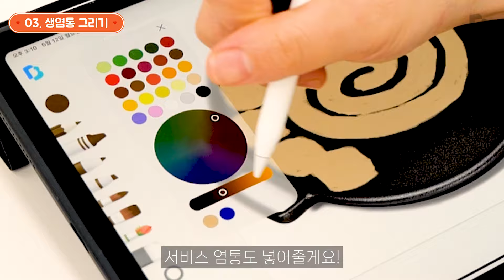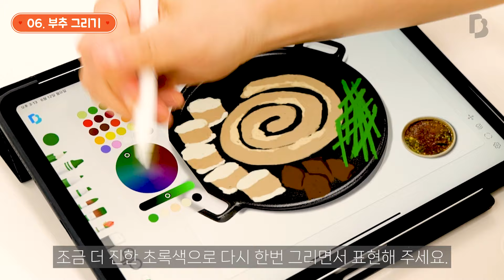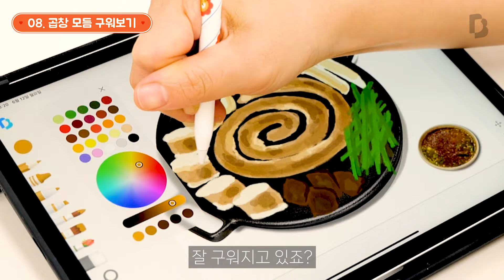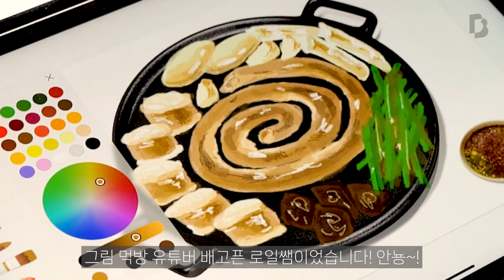음식 쉽게 그리기 4탄 ㅣ곱창 대창ㅣBeef Intestines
[아트봉봉으로 음식 쉽게 그리기 4탄 곱창 대창]

안녕하세요 배고픈 로일쌤입니다😋

여러분은 곱창과 대창 좋아하시나요~?
저는 너무 좋아해요!
고소한 기름과 쫄깃한 맛이 일품이죠!
지글지글 곱창과 대창 구워볼게요!

그림으로 먹방 도전~

😊 문의
카카오톡 채널 검색 bonbonedu